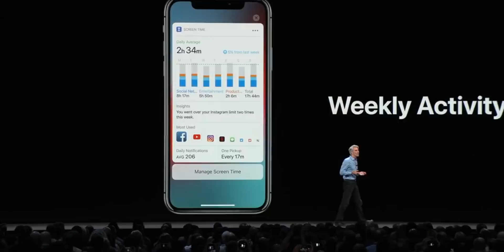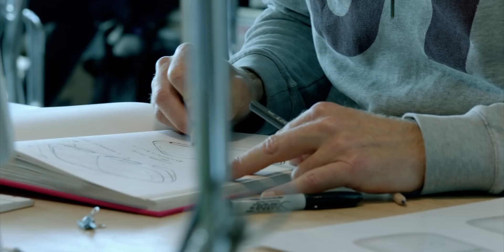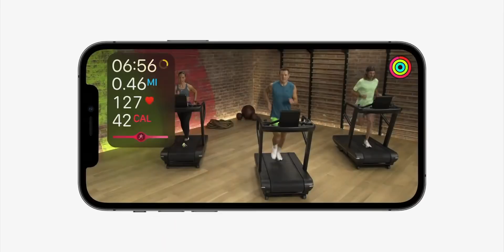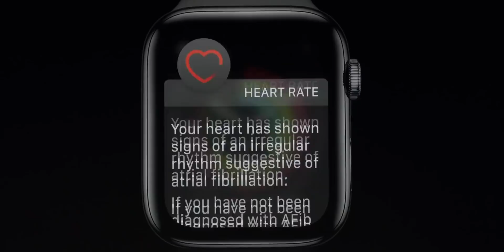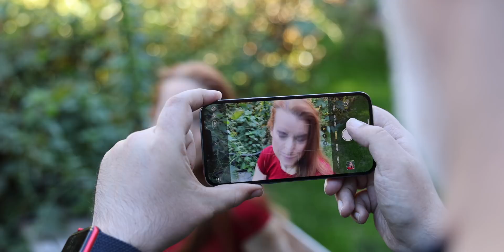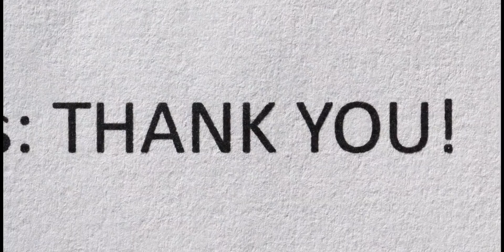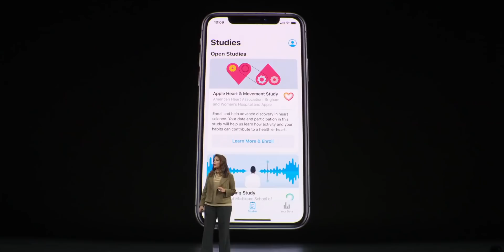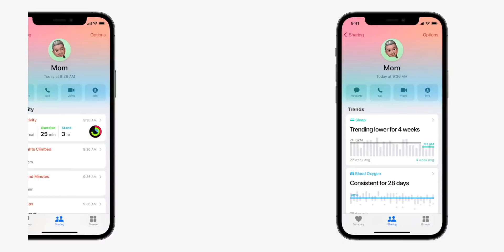Apple VP — Why Watch Saves Lives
Sumbul Desai, MD, Vice President of Health at Apple, joins me during Heart Month to talk about Apple's journey into health, how they design and validate new health features, making health features user and medical professional friends, and balancing family, caregivers, and privacy

Kyle Giglio, Sven Jasper, Aziz Rahman, Josef, Dude, Christopher Wiggins, Martin Perry, Mark Lussier, Daniel Pasco, Rod Gray, Richard Urbano, Shashank, Chad Potts, Paco Arango, Ryan Parman, John Malkin, Rick Vink, James Hillhouse, Brian Jones

🔗 LINKS

🗂 CHAPTERS

MORE